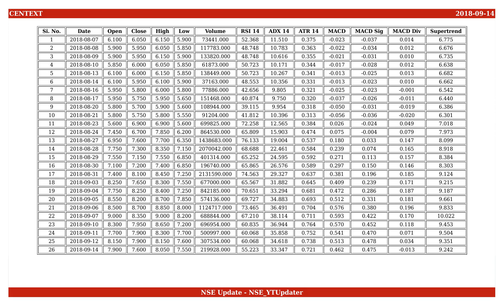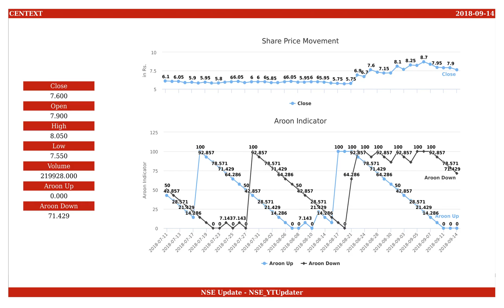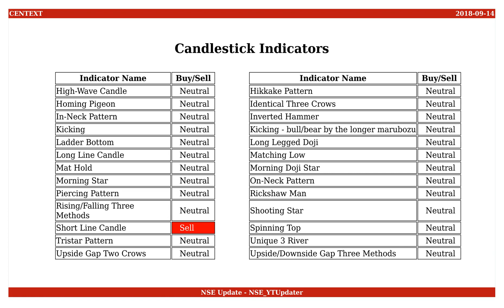Century Extrusions, NSE ID - CENTEXT, BSE ID - 500083 Dt. 2018-09-14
This is an educational video on technical indicators of Century Extrusions as of 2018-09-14.

Few Informations on the stock are :
NSE Name : CENTEXT
BSE Name : 500083
ISIN Number : INE281A01026

An Outlook on the share values are :
Open : 7.900
High : 8.050
Low : 7.550
Close : 7.600